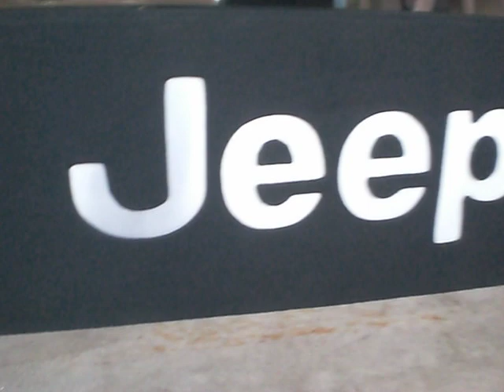Finished Jeep box! - 15" TC Sounds 2000 - AQ2200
This is the finished box for my buddy's Jeep Cherokee Overland. I did the "Jeep" logo with inlaid aluminum to match the cone of the sub. Blue LED light strip in the port. Flush mounted. The interior is reinforced with fiberglass resin, rubberized sound deadener, and tuned to 30-31 hz since these TC subs love the lows as well as the owner. It's on an AQ2200 @ 4 ohms around 500 rms in the vid, but will soon be on a MMATS D300 which is optimized for 700 rms @ 4 ohms. Jada Kiss & Young Jeezy - Something Else If you like my work, need a box, and live near 21701, send me a PM and we can chat up some ideas.